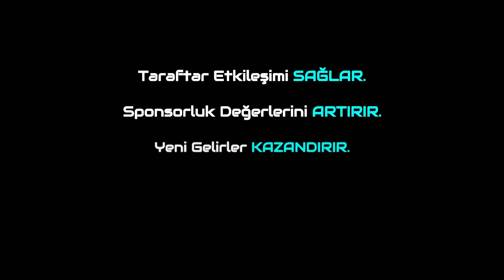Spor Toto Süper Lig'de 20.Hafta Karşılaşmalarının Değerlendirilmesi! Sivas'ta Zorlu Mücadele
Trivela Spor'dan herkese merhabalar.Bugünkü programımızda Spor Toto Süper Lig'de 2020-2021 sezonunun 20.Haftasında oynanacak olan karşılaşmaların öncesini Metehan Yılmazer ile Furkan Özkara sizler için değerlendirdi.